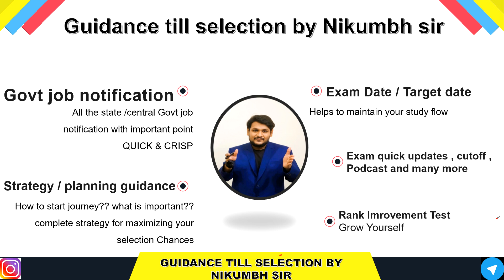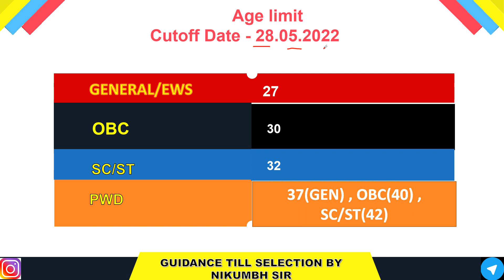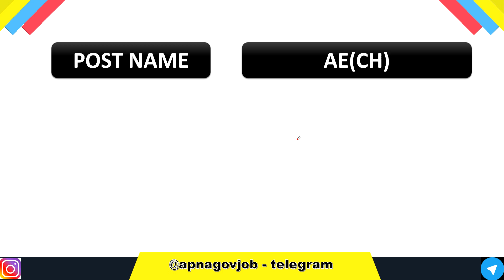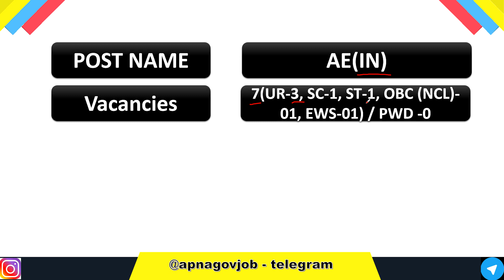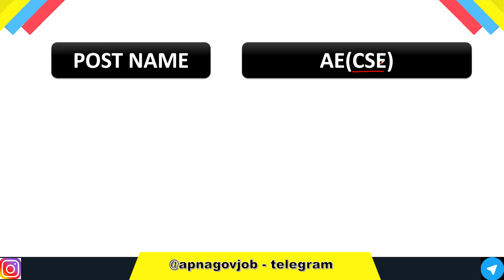MRPL RECRUITMENT 2022 | RECRUITMENT THROUGH GATE EXAM | SARKARI NAUKRI UPDATES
- Important Updates
                                      - Current affairs
- much more.